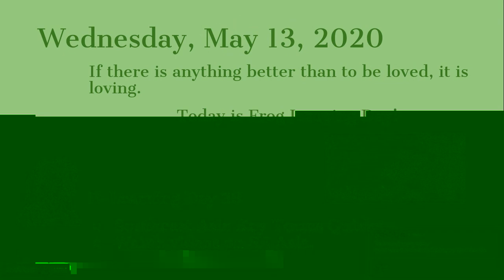E-Learning: Day 39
Agenda for World Cultures - May 13, 2020